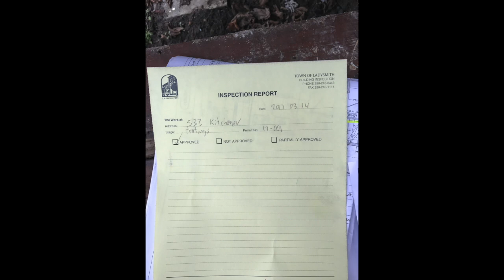Carriage House 1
This video is about Carriage House 1